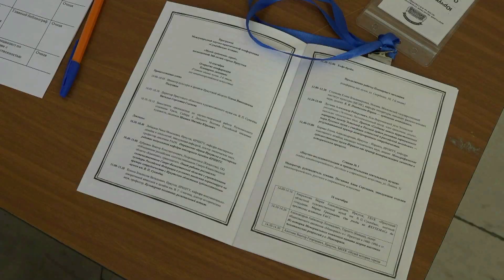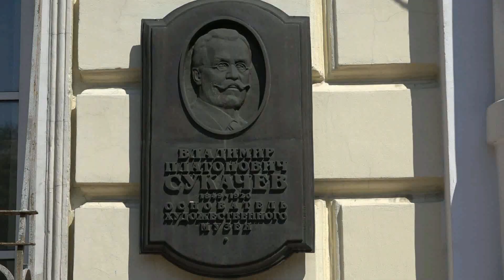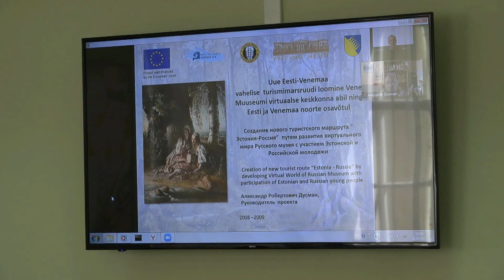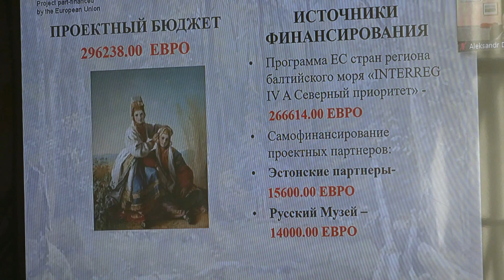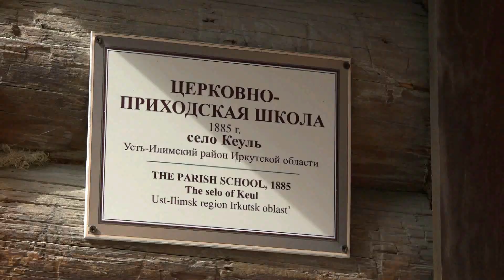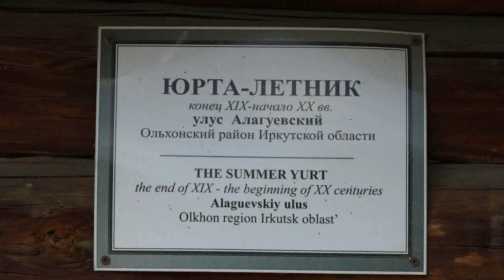Сукачевские чтения 2021. Иркутск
Ирина ТЕРНОВАЯ, Вадим АЛТУХОВ, 2021
Киностудия Иркутского областного художественного музея имени В.П. Сукачева, 2021